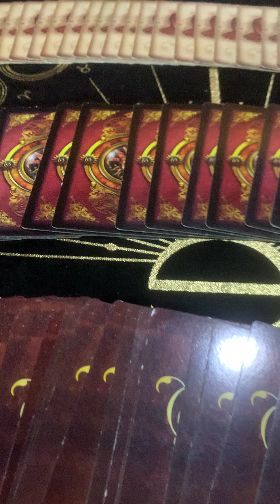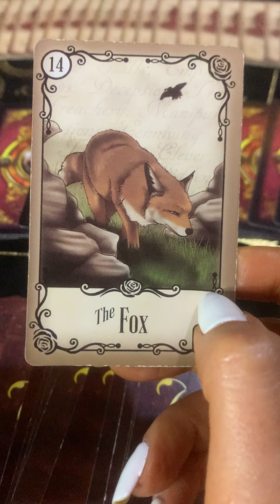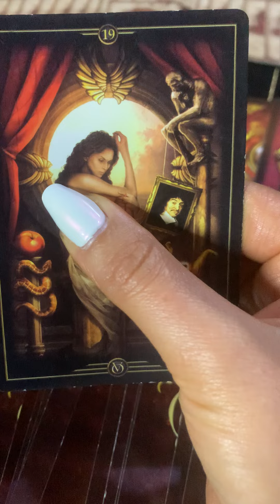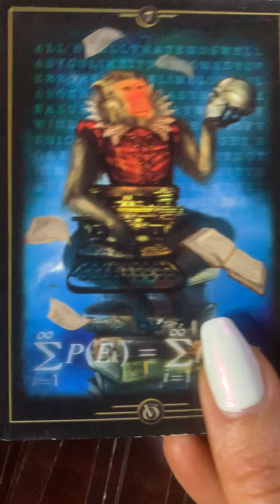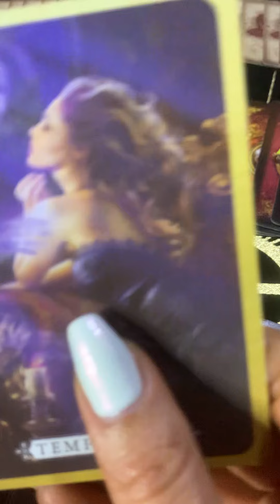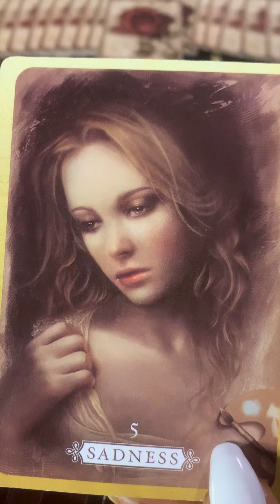Parashikimi i javes 5-11/06 2023 per shenjen e dashit